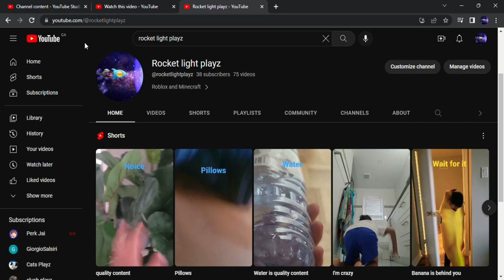Don't click on this video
I said Don't click on this video